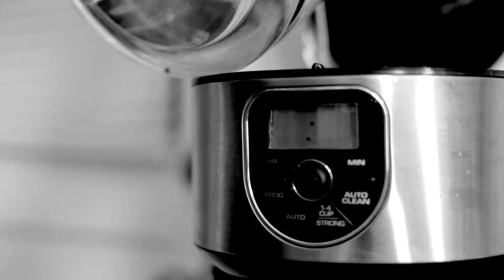Contagious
The town is under quarantine. A mysterious 24 hour bug is sweeping through town turning the infected into ravenous cannibals. Though the bug only affects its victims for 24 hours, the results of infection have been catastrophic. Symptoms include increased aggression, violent behavior, cannibalism, and a total disregard for humanity. Rumors fly as the town tries to hold it together while the bug passes through.
Two roommates try to stay alive and keep the sickness out. Hard as they try, it finds its way in and now two friends are at odds and one of them isn't going to make it out alive...